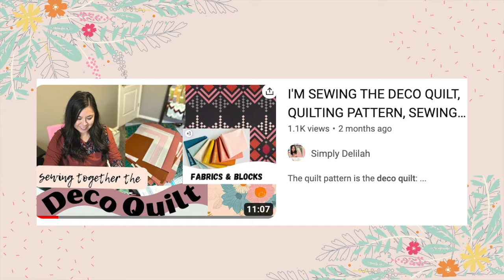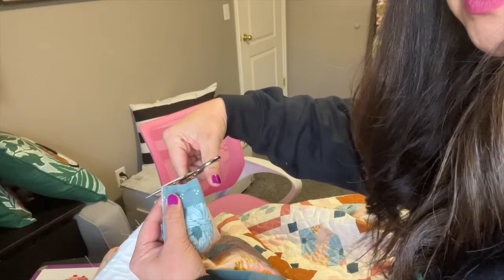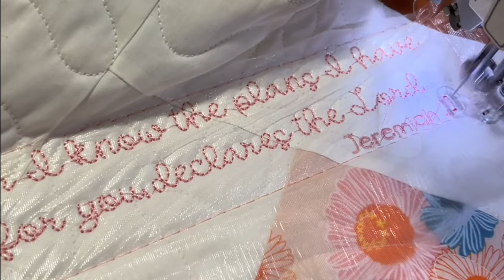DECO QUILT FINAL EPISODE. SEWING VLOG RECORDING DETAILS OF HOW I QUILTED THE DECO QUILT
Greetings! This is the final episode of my Deco Quilt project!
Don't forget to check out the past videos as well as there has been lots of trimming, unpicking and lots of finagling but in the end I think it ended up being a beautiful quilt!
2:32 binding
13:10 embroidered message

The deco quilt pattern is created from Lo and Behold Stitchery
My quilt size is 60x72"

I bought the art gallery fabric on Etsy.
The backing of the quilt is Ruby Star Society Fabric called Elixir
I'm using my Baby Lock Soprano to piece the quilt together.
I used the Moxi Handi quilter long arm machine with a stippling pattern.
I used my Brother Innovis 2500 D for the Embroidered message.

I love all things sewing,  I also sew clothes for my daughter and myself and other women in my life.
You will find sewing clothes tutorials on my channel as well as other sewing projects using pretty fabrics.
I would love to inspire you to make your own handmade wardrobe
as well as other beautiful handmade things and I would love to be part of your sewing journey.
Regardless, I only recommend products or services I believe will add value to my viewers.